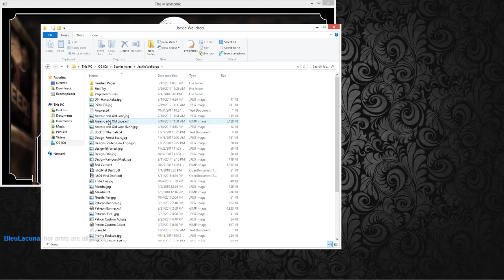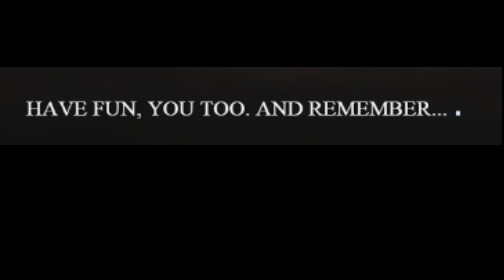The Miskatonic 04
Is this Loli?  Is that my character?  What is HAPPENING!?!